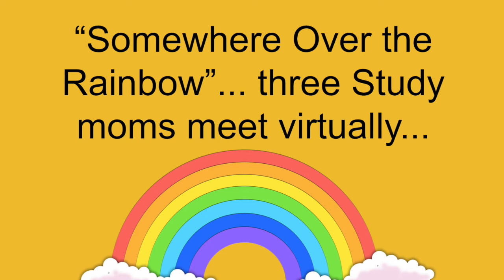SPA Invitation to Welcome Back Drive-In Movie Event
The Study Parent Association (SPA) invites you to our Welcome Back Drive-In Movie Event on Tuesday, September 8th, 2020.